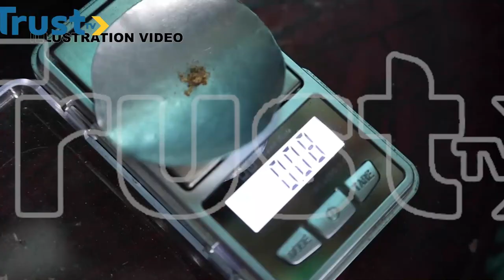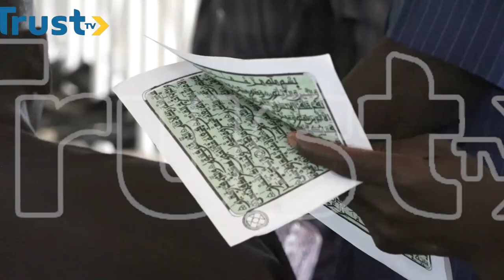DOCUMENTARY: The Victims of Zamfara Banditry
Zamfara is the explosive focal point of armed banditry in Northwest Nigeria

Across 14 local government areas, bandits have been unleashing mindless violence.

Many flee to Gusau, the state capital, for its relative safety.

This documentary tells the story of the humanitarian crisis brought on by armed banditry in Gusau.